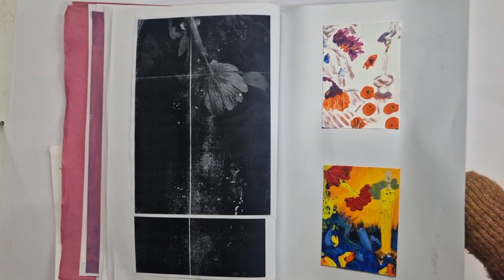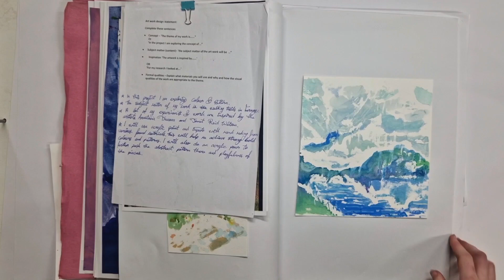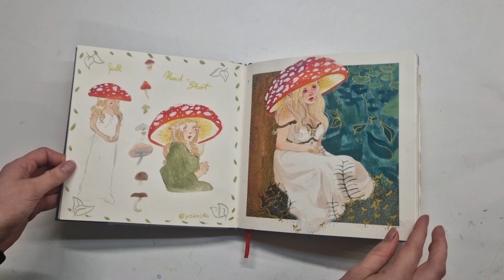Portfolio Sketchbook 2024 - Samantha Kenneally